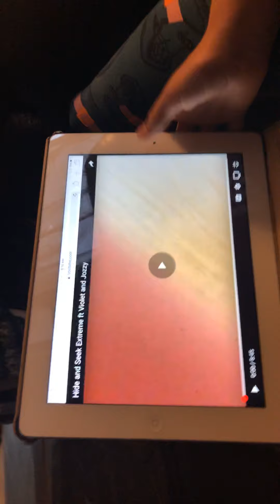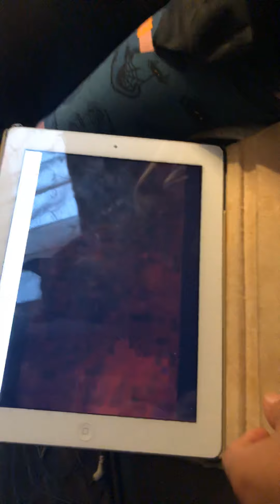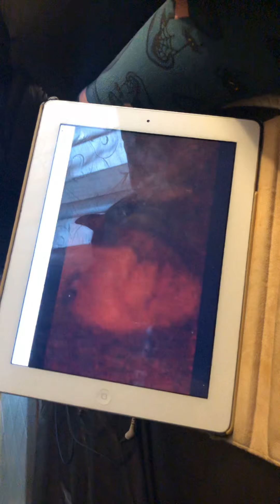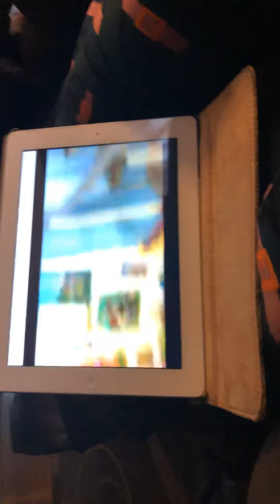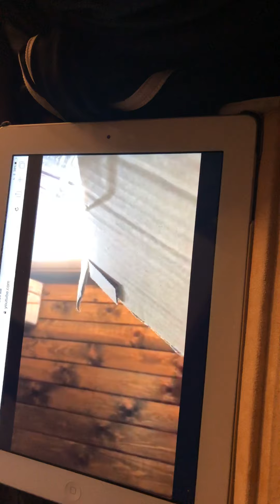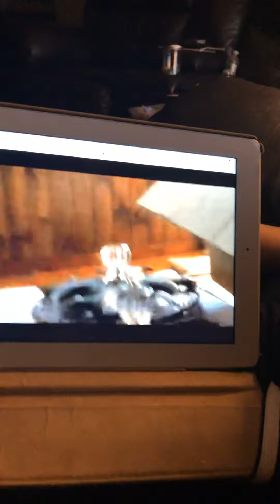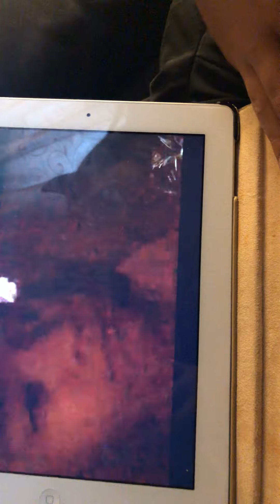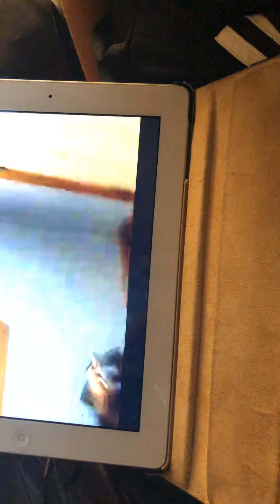Reacting to my video